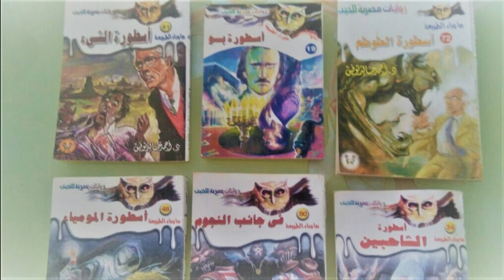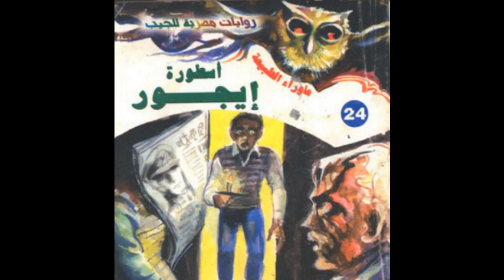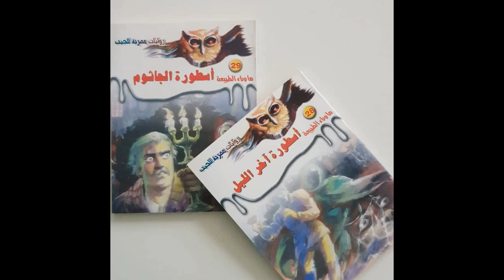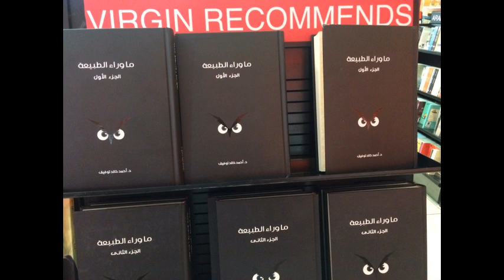أفضل 5 قصص في سلسلة ما وراء الطبيعة تنفع للمسلسل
ناس كتير فرحت بخبر عمل مسلسل لسلسلة ما وراء الطبيعة على Netflix. في الفيديو دا حكلمكم عن أكتر 5 قصص ححب أشوفها معمولة حلقات في المسلسل. وبتفق معاك من الأول إن مش لازم رأيي يكون هو الأصح أو هو اللي يتعمل. فممكن تاركنا في الكومنتات رأيك عن أفضل قصص تانية في السلسلة, وعن رأيك في المسلسل ومين اللي تحب تشوفه بيمثل دور رفعت إسماعيل.